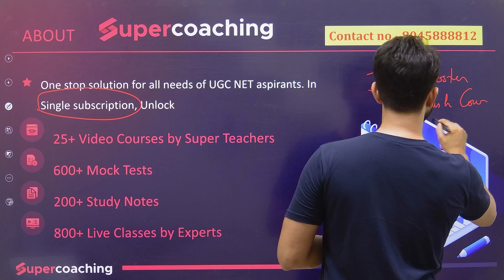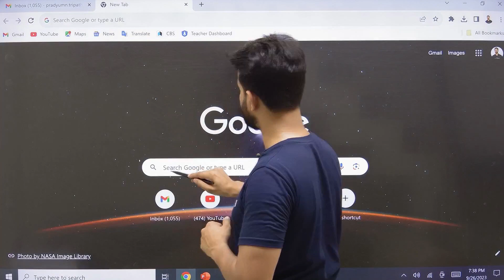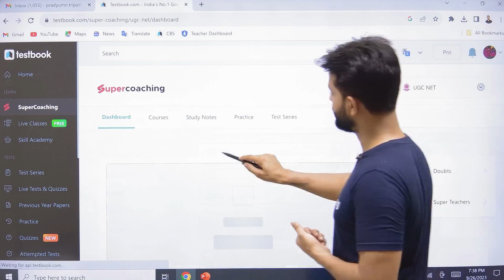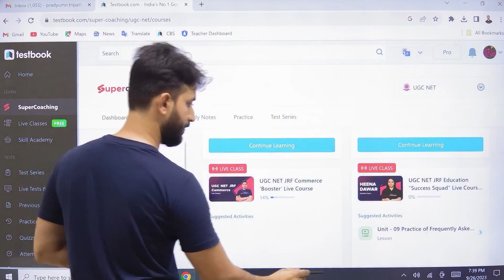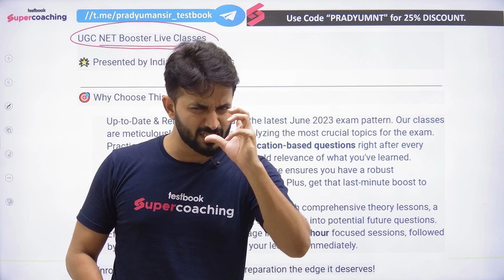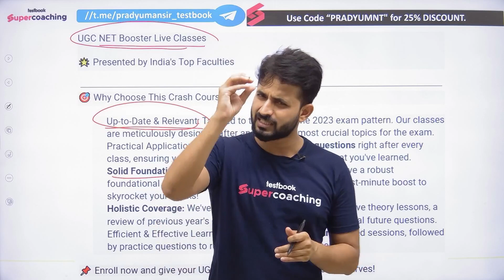UGC NET Dec 2023 Crash Course | JRF Dec 2023 Crash Couse Update | Pradyumn Sir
Special Announcement Crash Course For UGC NET Dec Cycle | Pradyumn Sir

We are thrilled to share that TESTBOOK, will be recognizing the top percentiles in the UGC NET exam with exciting gift hampers as a token of appreciation for their outstanding performance.

Once again, congratulations on your exceptional success in the UGC NET exam! Your accomplishment is a testament to your brilliance and dedication.

😊In this session, Expert Pradyumn Sir will UGC NET Dec 2023  Indian Foreign Policy & International Relations ,Political Science PYQs
📲UGC NET/JRF Dec 2023 | Political Science by Pradyumn Sir -